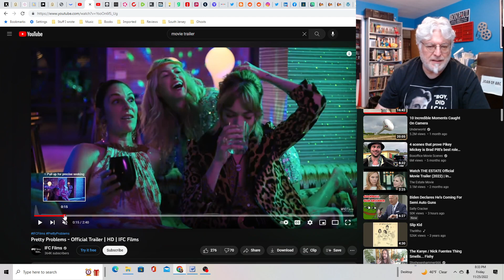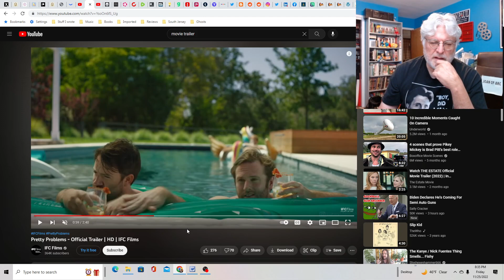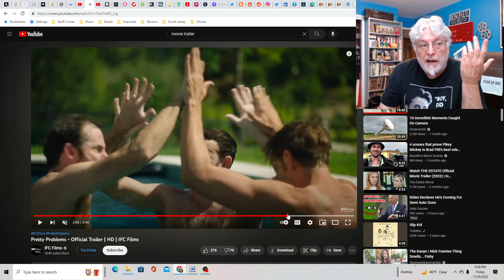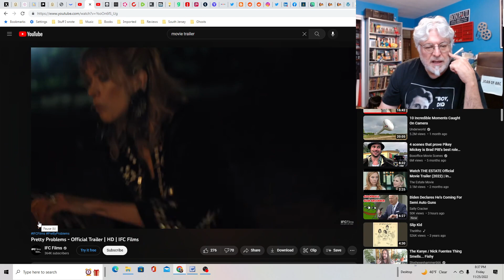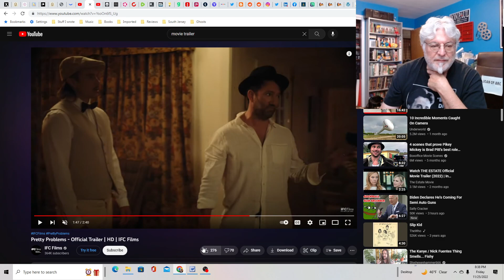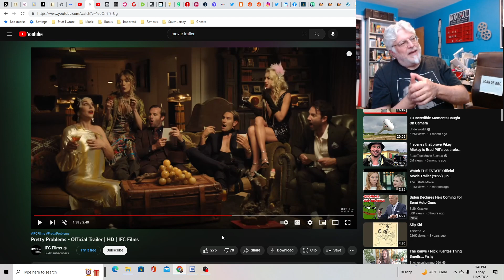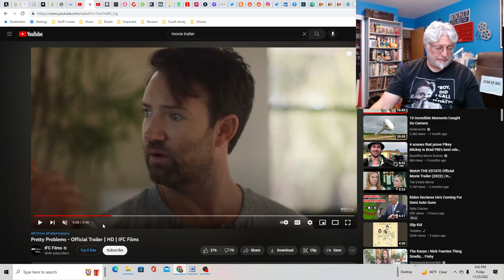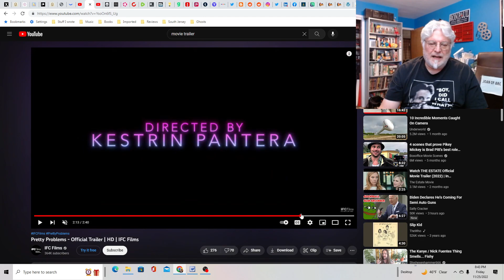A Screenwriter's Rant: Pretty Problems Trailer Reaction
IFC produced what looks like a hipster comedy. I like the premise, but where's the jokes? Not sure if they're here.